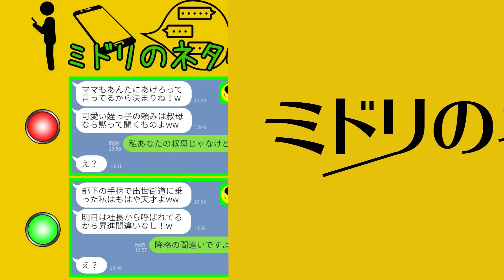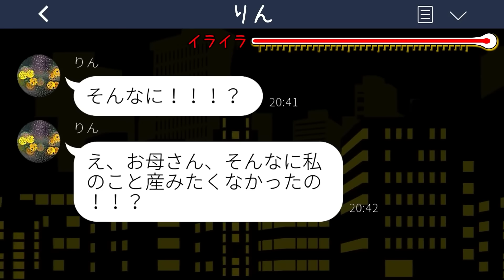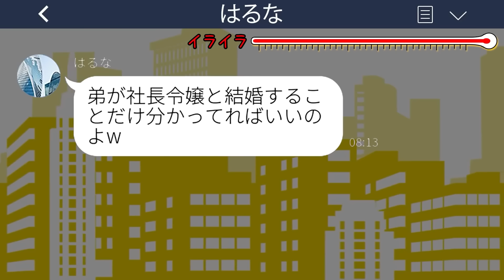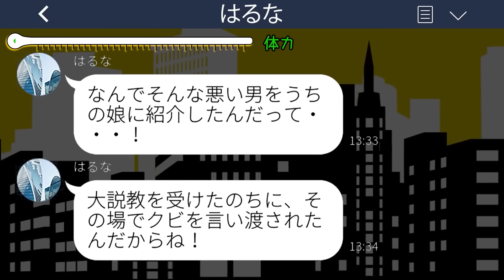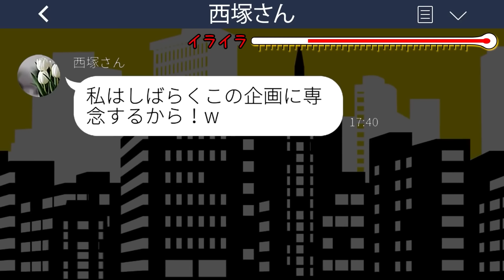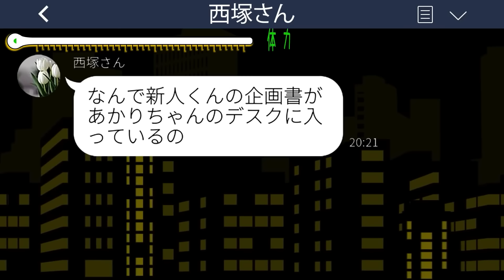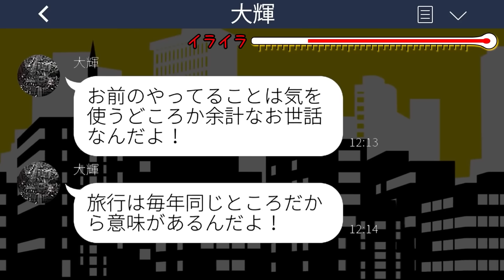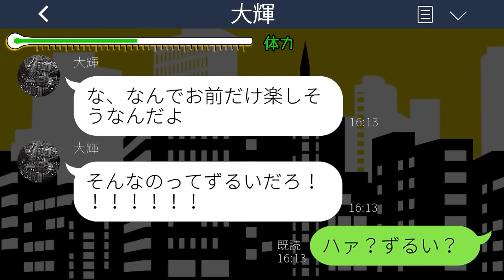【LINE】独身の私を見下す兄夫婦の娘が高1で妊娠「産んだら叔母さんにあげるw」→性悪バカ姪っ子にある事実を伝えた時の反応が...w【総集編】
mizutiroさん

LAMP BGM